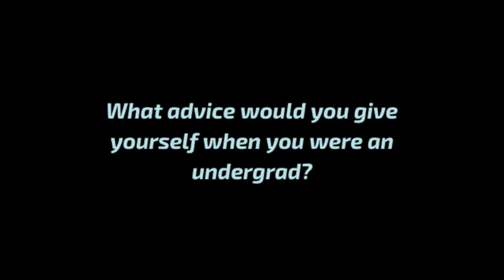Women in Maths - Career Chats: Heather Anderson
"They were looking for a statistician to go to the Cook Islands" Hear how Heather Anderson became one of the top economitricians in Australia.

Heather Anderson is a Professor of Economics and Econometrics at Monash University. Since completing her Ph.D. from the University of California, San Diego,  Heather has worked in a diverse range of roles. This includes Statistical Officer on Cook Islands, Assistant Professor at the Texas A&M University and the co-director of the Centre for Applied Macroeconomic Analysis at ANU in 2015. Her current research explores new methods for modelling climate and energy time series.

Hear more from her in this interview from the Women in Maths - Career Chats Series, proudly made by the M.U.M.S. Diversity & Inclusion Subcomittee.

Thanks to Heather Anderson for participating!

Interviewer: Yifan Guo
Editor: Julie Zenou